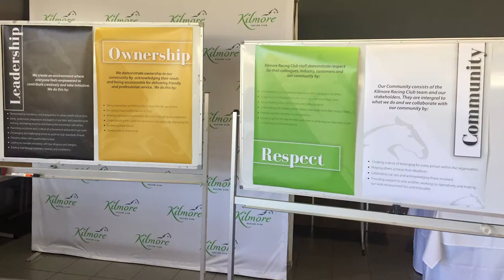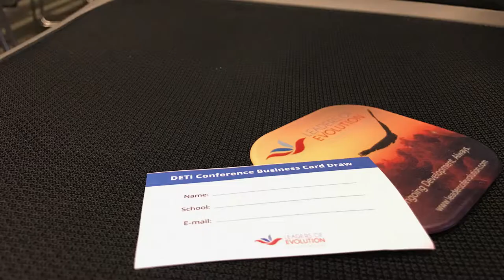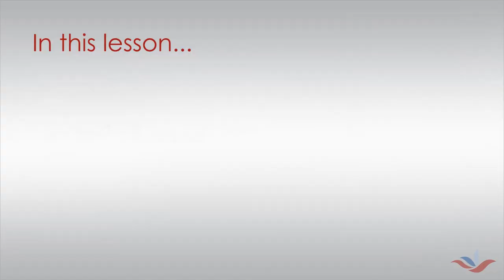LoE Connect June 2017 - Leaders of Evolution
This LoE Connect gives an up-date across all sectors, including launch dates of out Young Leaders in Schools e-learning course and Ski & Snowboard Australia Little Shredders e-learning coach education program. You can also gain some incredible insights from Olympian, Katie Allen in her exclusive LoE blog post. We’ve also included a handy social media resource to check out.